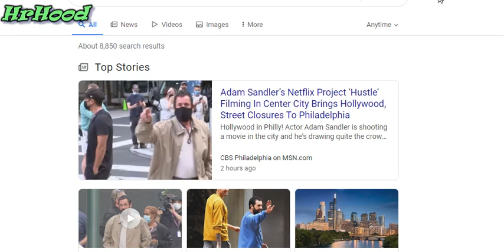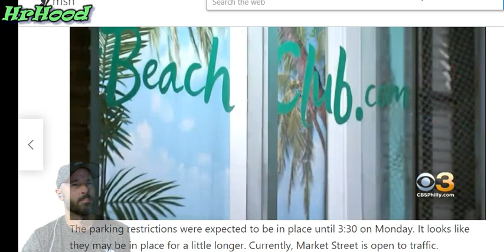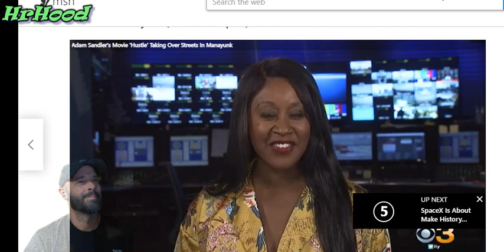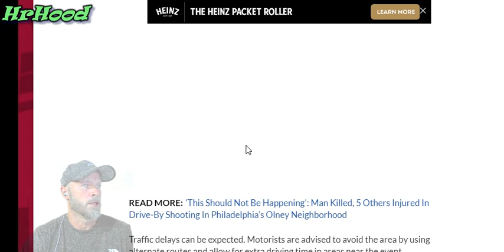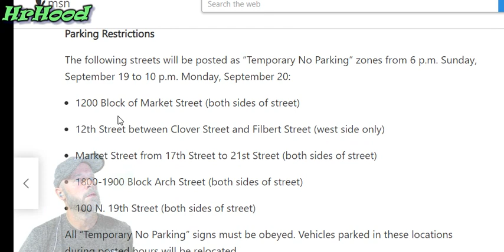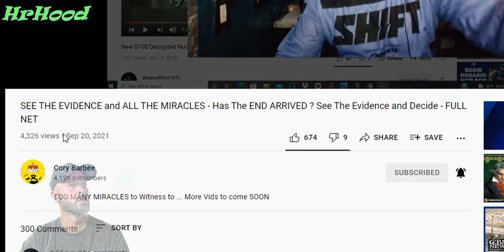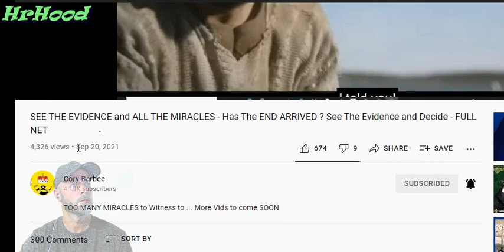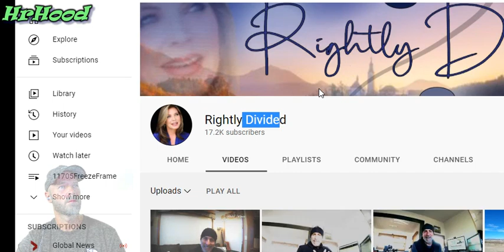9202021 Adam Sandler & hollywood shutting down centercity philly SETTING UP production b4 2nd 911